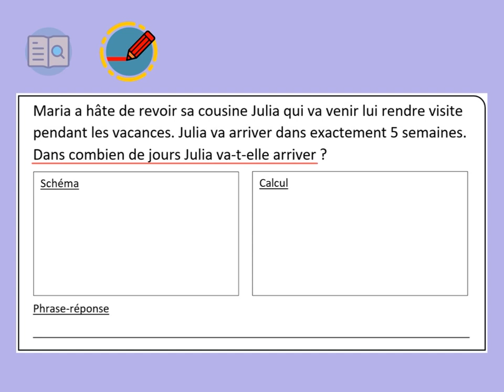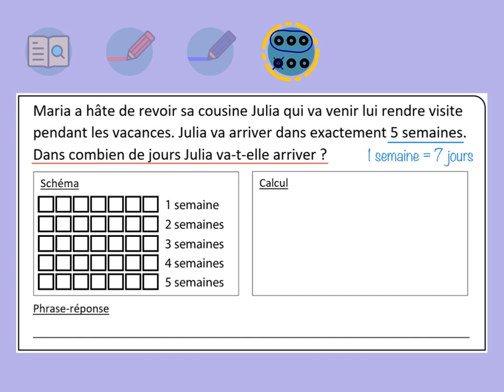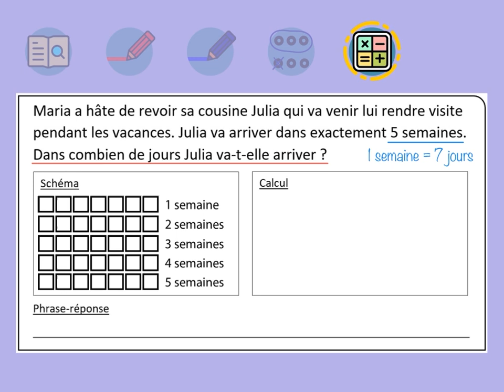Résolution du problème 1 (fiche 5)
L'énoncé du problème corrigé dans cette vidéo :
Maria a hâte de revoir sa cousine Julia qui va venir lui rendre visite pendant les vacances. Julia va arriver dans exactement 5 semaines. Dans combien de jours Julia va-t-elle arriver ?